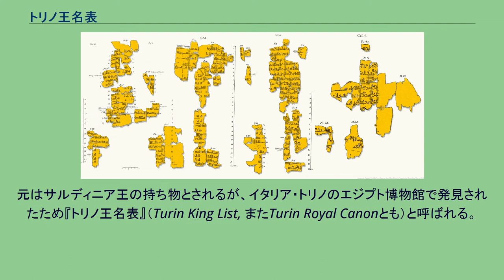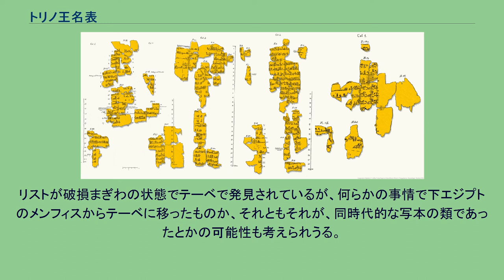トリノ王名表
『トリノ王名表』（英: Turin King List）とは、古代エジプトの王（ファラオ）の名を記したパピルス文書。
古代エジプト第19王朝のラムセス2世の治世（紀元前13世紀）に制作されたと考えられている。
元はサルディニア王の持ち物とされるが、イタリア・トリノのエジプト博物館で発見されたため『トリノ王名表』（Turin King List, またTurin Royal Canonとも）と呼ばれる。
現在もトリノのエジプト博物館に保管されている。
パピルスに書かれてあったため欠損部が多く全貌は明らかになっていないものの、古代エジプト王朝についてエジプト人自身が記した最も整った王名表であり、ラムセス2世以前の歴史についての基礎文献となっている。
トリノ王名表の残存部分 このパピルスの冒頭部分および末尾は散逸しており、リストそのものは第19王朝以降についての記述がないことなどから、トリノ王名表は第19王朝のラムセス2世治世中から遅くとも第20王朝にかけてのいずれかの時点で制作されたと考えられている。
表には王の名前と在位年数が記されており、中には在位月数と日数まで詳細に記されている場合もある。
一部については王の家系ごとにグループ化されていて、それらはマネトの記録と整合している。
他の記録には表れないような短命の王・小領主についても記述されている。
パピルスの内容は11のコラムに区分され、その10コラムには第15王朝のヒクソスの王たちについてのものがあり、ヒクソスの王らの名前にはカルトゥーシュ（王の名前を囲む楕円形の枠）が付けられておらず、代わりに彼らがエジプト外部から来たことを示すヒエログリフの印が付けられている。
最後の11コラムでは、第2中間期での第16テーベ王朝に属する土着の王らの記載が認められうる。
第17王朝に関しては、パピルスの破損が著しく、復元が不可能であったため読めず、失われている。
第18、19王朝の王名に関しては、このトリノ表では扱われていないと推定される。
一般的通説では、この王名表のリスト内容が、ラムセス2世期の第19王朝から第20王朝までの時代に成立したとの見方がされているが、それについての何らかの確証が得られているわけではない。
むしろ、ほかの見方として、時代をはるかに下り、歴史の記述が盛んになってきた紀元前3世紀のヘレニズム時代、マネトーとその神官グループにより製作されたものとの見方のほうが妥当かも知れない。
リストが破損まぎわの状態でテーベで発見されているが、何らかの事情で下エジプトのメンフィスからテーベに移ったものか、それともそれが、同時代的な写本の類であったとかの可能性も考えられうる。